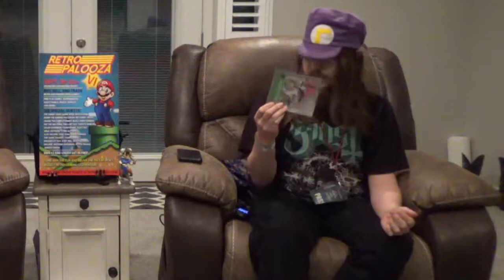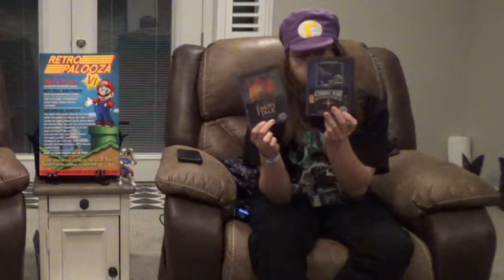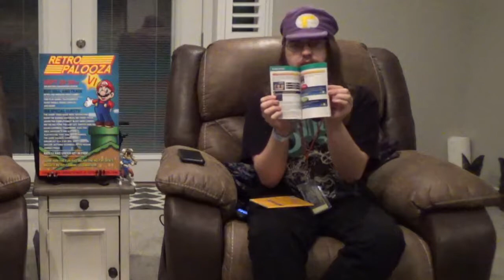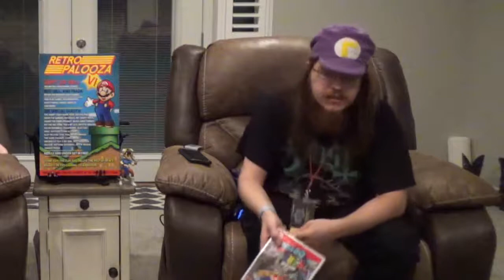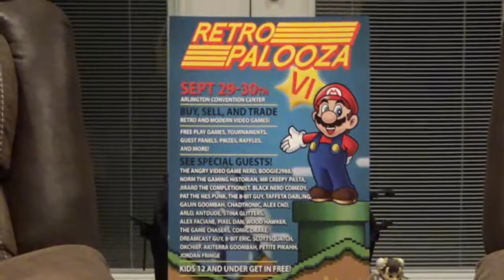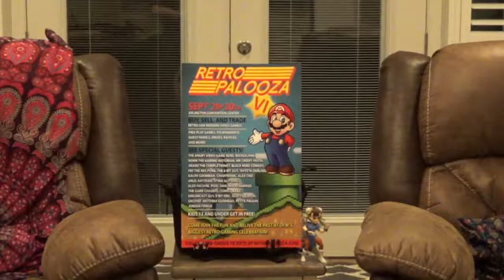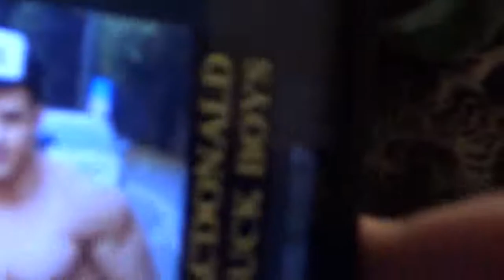JazzyVlogs | S7 E5-2 | The Haul (Part 2)